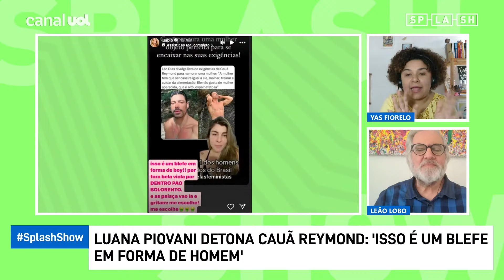Luana Piovani DETONA Cauã Reymond por suposta lista de exigências para ser conquistado por mulheres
No Splash Show de hoje, Yas Fiorelo e Leão Lobo comentam as notícias mais importantes do mundo dos famosos!